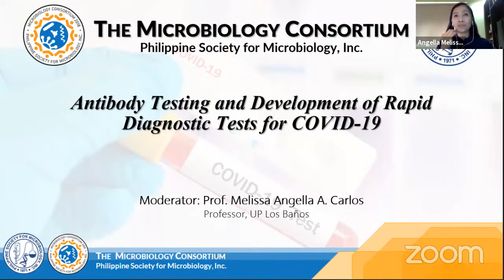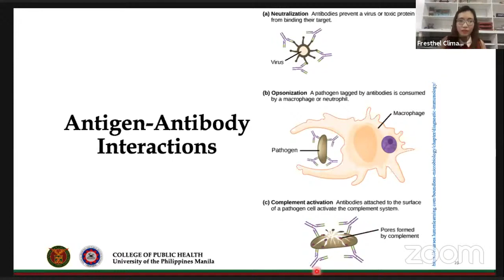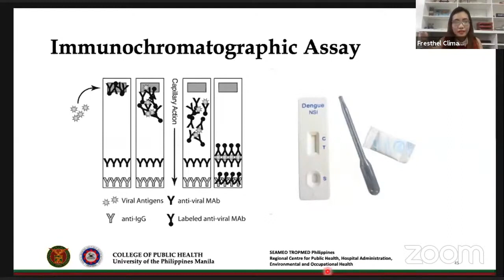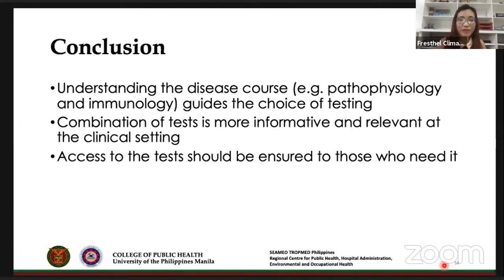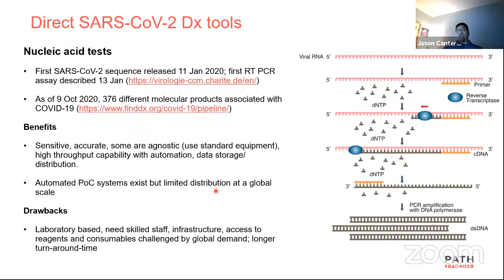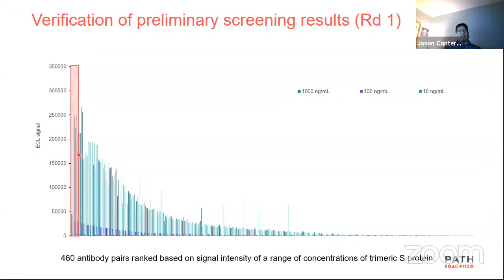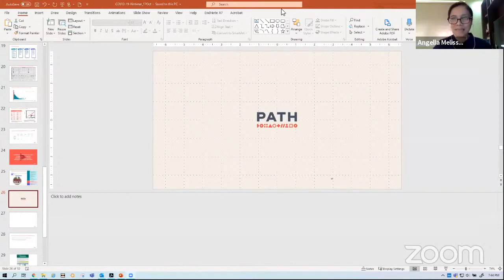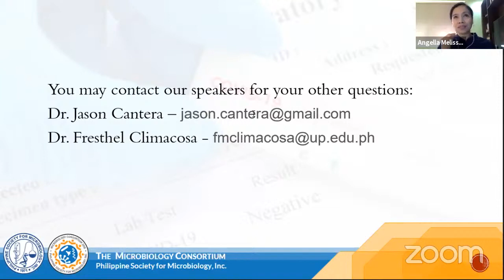MC Webinar No. 5 - Antibody Testing and Development of Rapid Diagnostic Tests for COVID-19